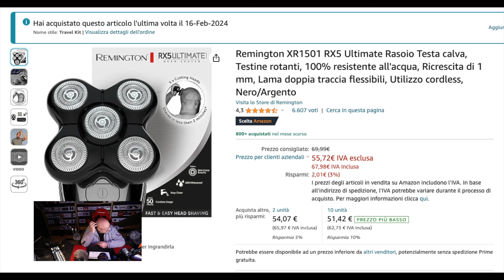Recensione Completa: Remington XR1501 RX5 Ultimate - Il Rasoio per Eccellenza?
Oggi voglio parlarvi del Remington XR1501 RX5 Ultimate, un rasoio progettato non solo per il viso e la barba ma anche per chi cerca una soluzione ottimale per la rasatura della testa. Con le sue caratteristiche uniche, questo rasoio promette prestazioni elevate. Ma sarà all'altezza delle aspettative? Scopriamolo insieme.

Caratteristiche Principali:

Testine Rotanti: Il Remington XR1501 dispone di 5 testine rotanti che promettono di radere in meno di 2 minuti, risultando efficace anche su capelli o barba di 1 mm. Questa caratteristica è particolarmente impressionante, poiché offre una rasatura rapida e confortevole.

Durata della Batteria: Con 50 minuti di autonomia e una ricarica completa in soli 4 ore, questo rasoio offre un ottimo equilibrio tra prestazione e praticità, rendendolo ideale per chi è sempre in movimento.

Lame a Doppia Traccia Flessibili: Le lame sono progettate per adattarsi alle curve del viso e della testa, garantendo una rasatura di precisione e uniforme. Questo dettaglio è cruciale per chi cerca una rasatura vicina senza irritazioni.

100% Resistente all'Acqua: La completa resistenza all'acqua rende il Remington XR1501 versatile per l'uso sia a secco che sotto la doccia, aumentando notevolmente la sua praticità.

Accessori Inclusi: Il rasoio viene fornito con una custodia per il trasporto, un caricabatteria e un manuale, il che è un bel tocco per mantenere il dispositivo in buone condizioni e per la comodità durante i viaggi.

Pro & Contro:

Pro:

Versatilità per l'uso su viso, barba e testa.
Elevata autonomia e rapida ricarica.
Prestazioni di rasatura rapide ed efficienti.
Resistenza all'acqua per una facile pulizia e uso versatile.
Accessori utili inclusi.
Contro:
sulla barba è irritante  per la testa ok